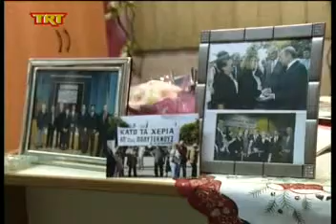Βόλος Θύματα κρατικής αναλγησίας τρία ορφανά παιδιά msmpeg4 mp2